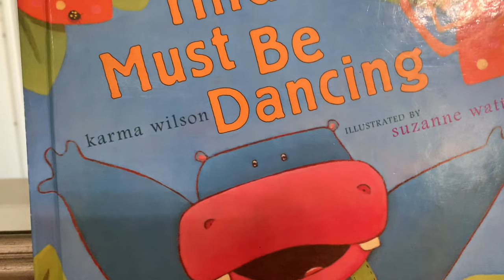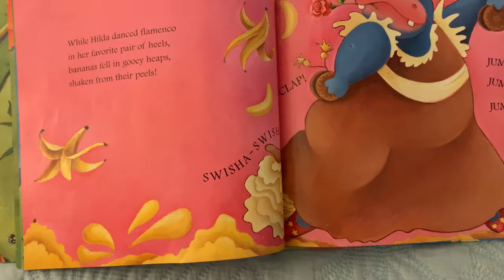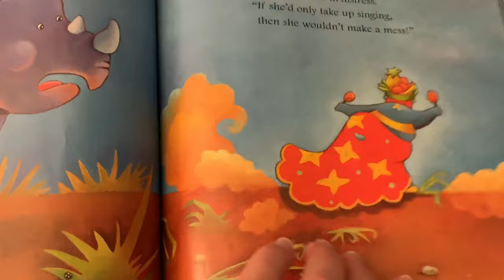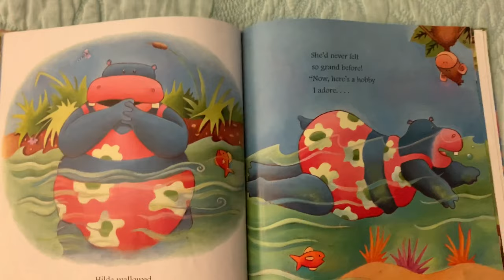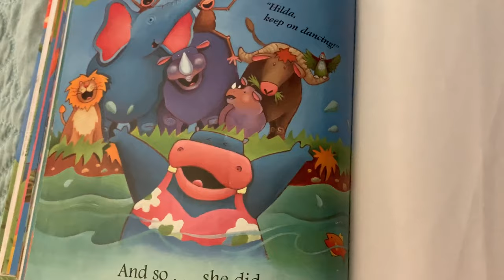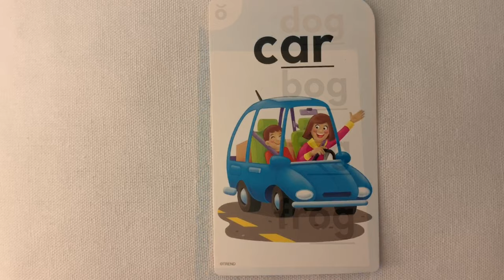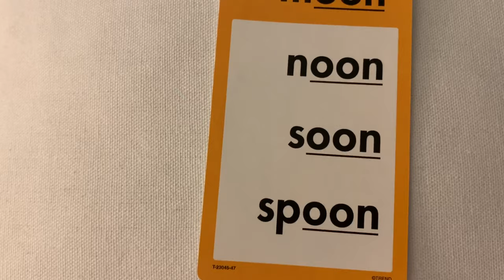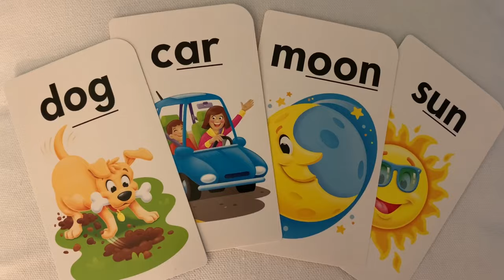Read Aloud of the Book "Hilda Must Be Dancing" by Karma Wilson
A read aloud of the delightfully charming book "Hilda Must Be Dancing" by Karma Wilson. Illustrated by Suzanne Watt. Bonus rhyming sight word practice after the story.